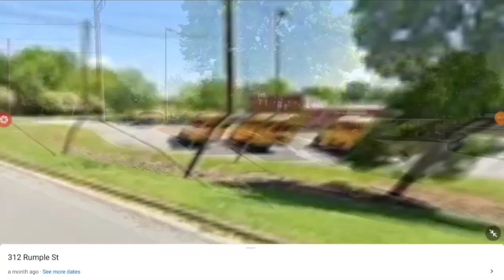Viewing the Troutman Middle School bus lot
Truck goes bye?

Hey YouTube's I hope you enjoy viewing and have a great day for church today we got bus lot tour Troutman Middle School

First here video:
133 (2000 Thomas FS-65), 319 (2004 IC CE200), 27 (2006 Thomas FS-65), 5 (2006 Thomas FS-65), 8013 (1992 Thomas 3800), 4 (2006 Thomas FS-65)